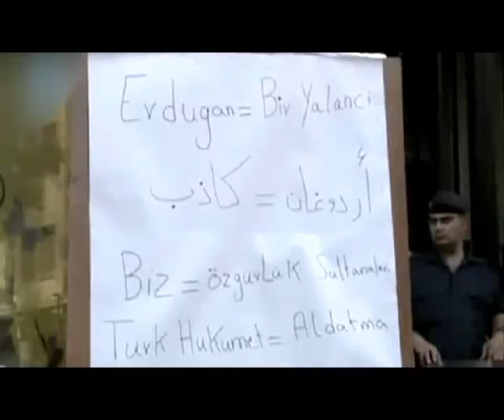للنشر حلقة 23 -09 -2013